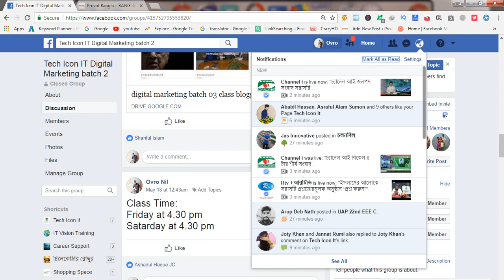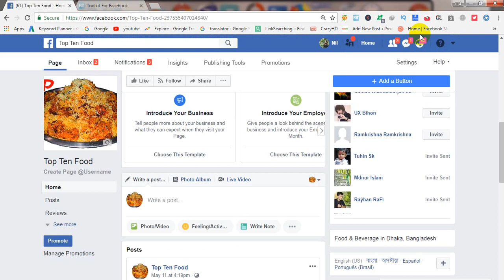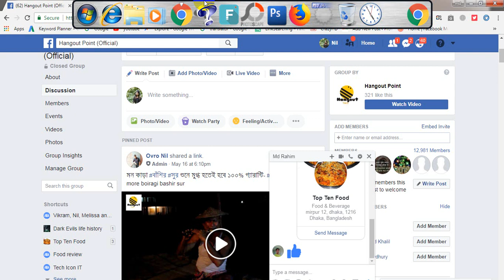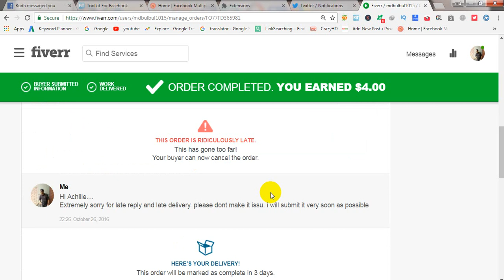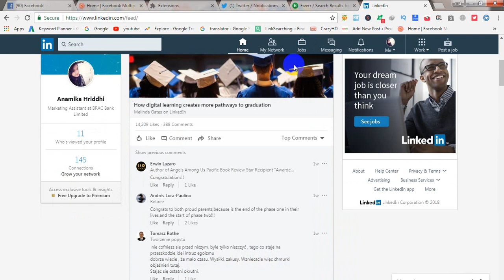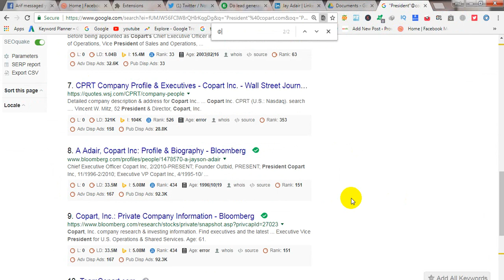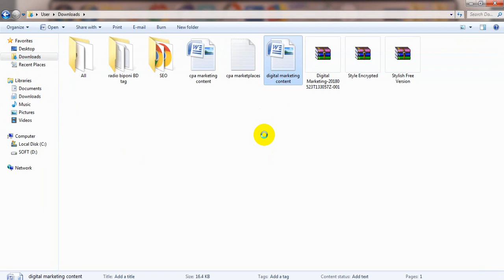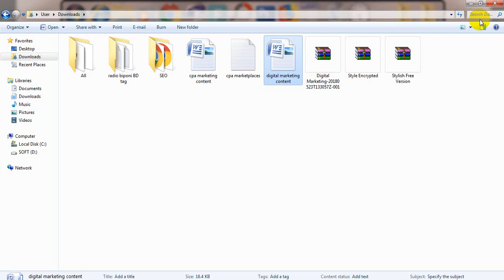Difital marketing class lead generation|লিড জেনারশন স্টেপ বাই স্টেপ। ফুল ভার্সন- w3sir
লিড জেনারেশন আসলে কি ?
ধরুন আপনি একটা সাভির্স সেল করবেন। এখন আপনার সার্ভিস কেনার জন্য যে সকল গ্রাহক আপনার সাথে যোগাযোগ করবেন। এখানে প্রতেক গ্রাহক একটি লিড হিসাবে ধরা হবে। ধরুন আপনি একটি এড প্রচার করেছেন এখন আপনার এড দেখে আপনাকে যারা মেইল করবে। এই প্রতিটি মেইল এক একটি লিড।

এফিলিয়েট মাকিটিং অথবা ইকমার্স বিজনেস সাফল্য এর জন্য লিড জেনারেশন খুবই প্রয়োজনীয়। এ্ই video এর মাধ্যমে আপনারা জানতে পারবেন লিড জেনারেশন বিস্তারিত।

Digital Marketing concepts, strategies and implementation, including planning a website, website promotion, email and Search Engine Optimization (SEO) campaigns.